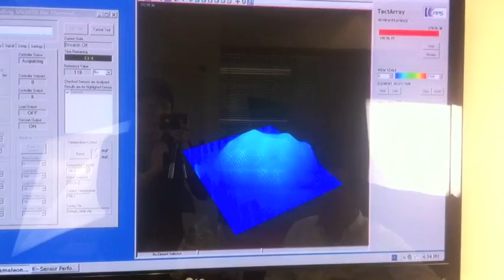Tactile Sensor for Measuring Pressure Distribution for IC Bonding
PPS' IC Bonding Tactile Sensor offers an eco-friendly re-usable and dynamic pressure sensing system to monitor bonding processes for interconnections of integrated circuits (IC) as well as for anisotropic conductive films. The IC Bonding Tactile Sensor is a high resolution sensor that captures pressure distribution over the contact surface area during high temperature and high pressure bonding processes. It provides real-time visual and quantifiable data along with thermal compensation for accurate measurements. Replace costly and environmentally unfriendly Fujifilm used in LCD monitor bonding with PPS' IC Bonding Tactile Sensor.